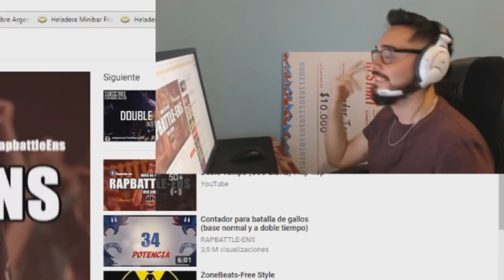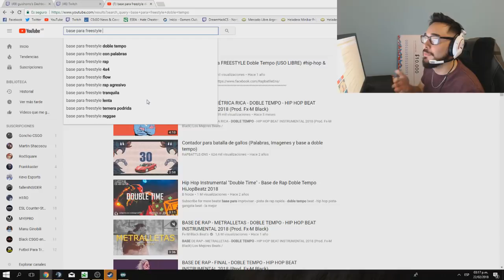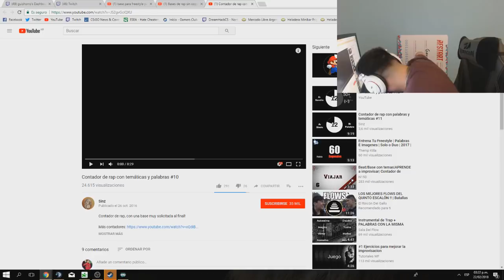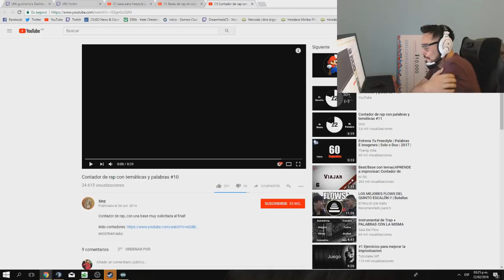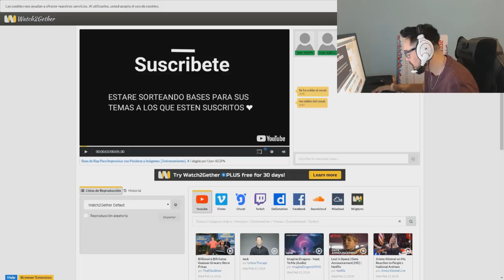Red Bull Batalla De Los Mancos (Guishorro VS Goncho VS Roger)